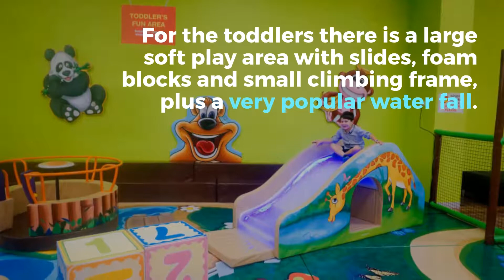Lollipops Playland & Crazy Climb | Noble Park indoor playcentre & climbing | TOT: HOT OR NOT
Review of Lollipops Playlands & Crazy Climb. Noble Park indoor play centre, playground, indoor climbing walls, party rooms & functions.

Thanks!
Joyce